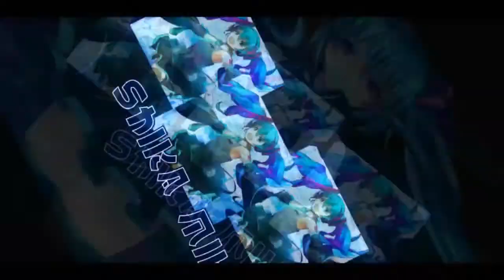First Time Being The Impostor 【Among Us】 #02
continue from the first gameplay.
will I win?